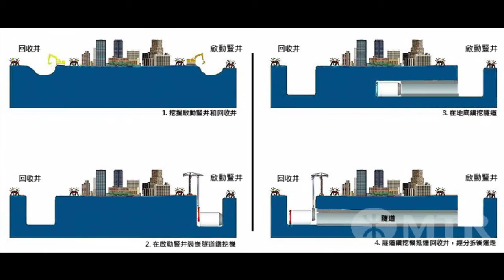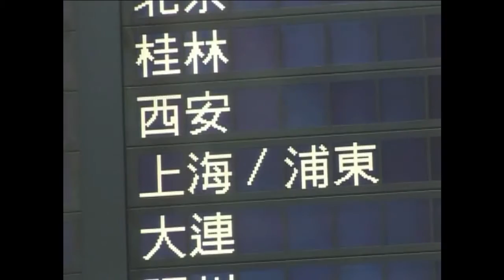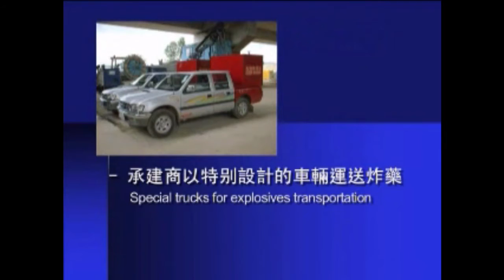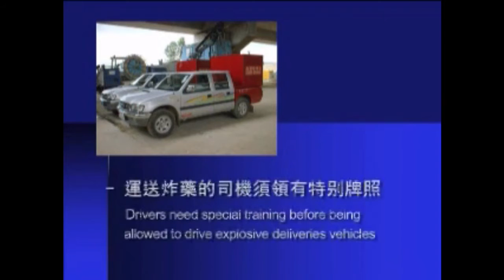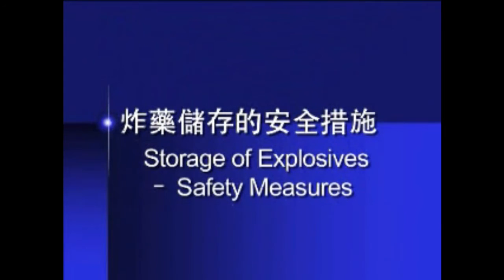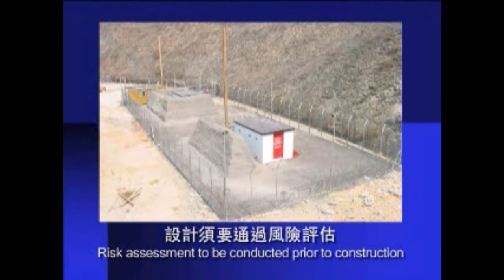築.自室-從城市規劃角度談廣深港高鐵項目-20160322a